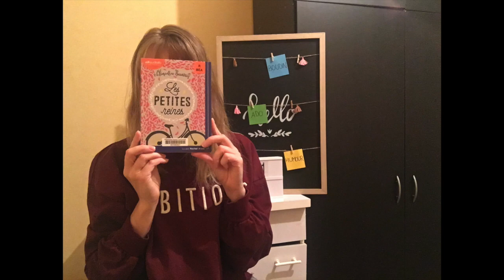Les petites reines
Un roman très drôle et à la fois profond. Découvrez-le !